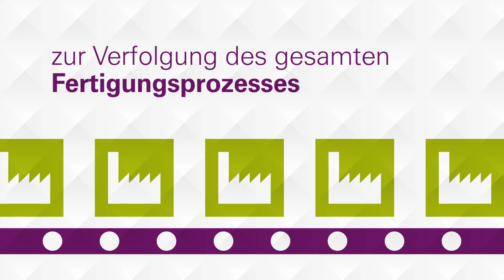Nutzen der Cloud zur standortübergreifenden Koordination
So nutzen Sie Cloud-Technologien, um fundiertere Entscheidungen zu treffen und kontinuierliche Prozessverbesserungen zu ermöglichen.